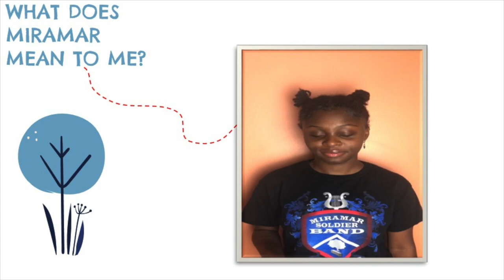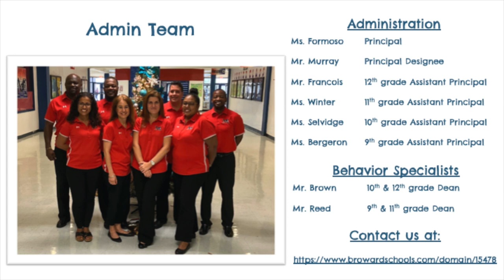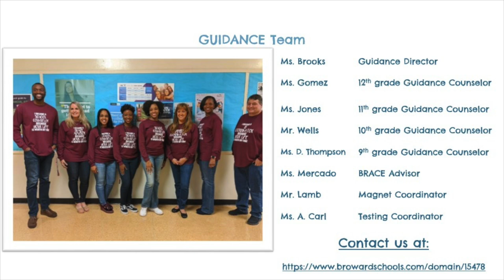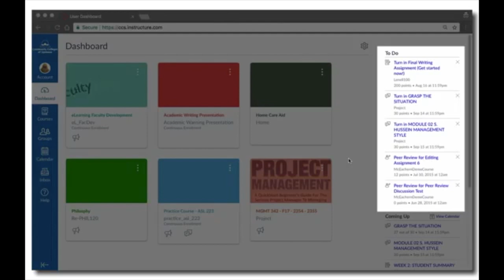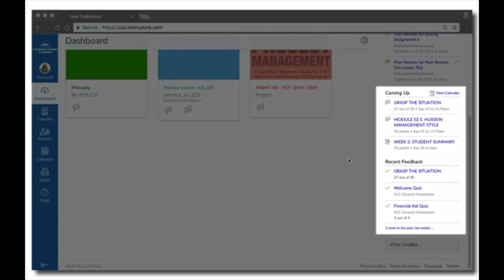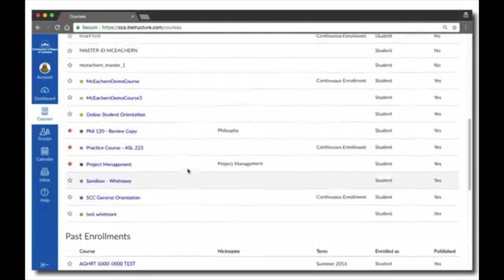New student orientation.